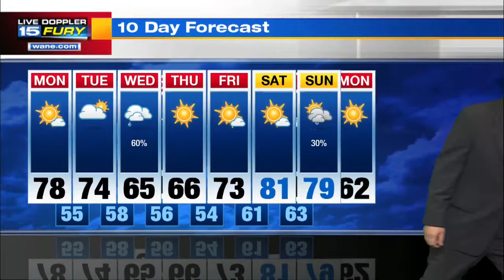Monday Morning Forecast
Patchy dense fog early today